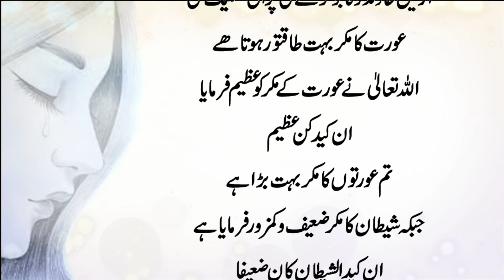Aurat Ka Makar Azeem hay Ya Shitan ka ? عورت کا مکر عظیم ہے اور شیطان کا مکر ضیعف ہے